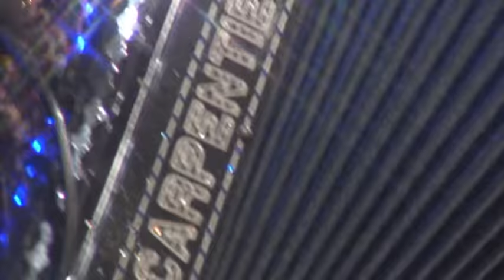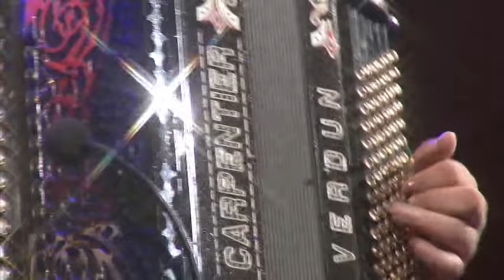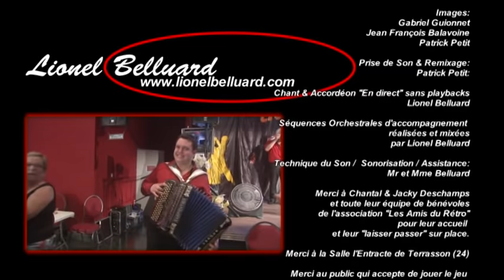LE GALA MELODIRAMA:Thé Dansant avec Lionel Belluard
Chaque Dimanche en attendant la reprise, le label Melodirama vous propose de voir ou revoir l'intégrale d'un des dvd tournés ces dernières années.Aujourd'hui un thé dansant avec le savoyard LIONEL BELLUARD. Un bon moment à passer avec Lionel seul en scène et les danseurs des "Amis du Retro".DVD DISPO A LA